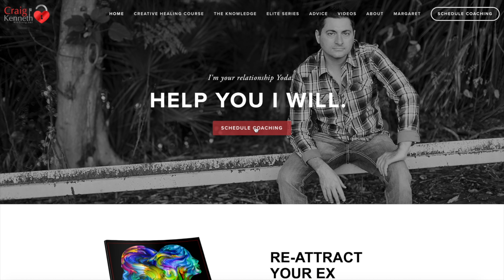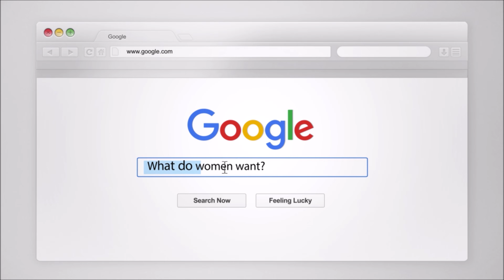Our Connection Slowly Faded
Keeping the connection alive over the course of a relationship can be challenging, particularly in long-term relationships. It can be easy to get complacent and prioritize other aspects of life for long periods of time. In this video, I discuss a situation where a connection suffers due to lack of attention on the relationship. Working on relationship skills will help you to keep that connection alive and exciting, even after many years.